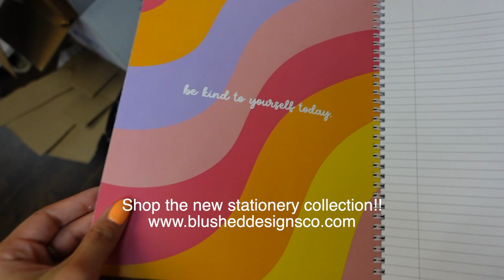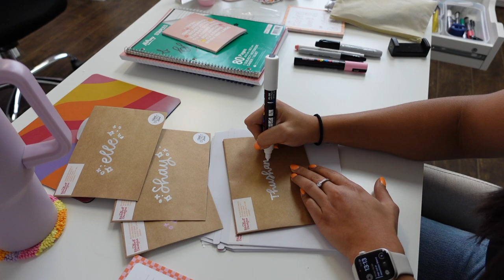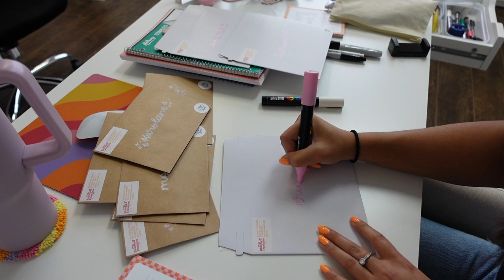Punch needle coasters & new products | Studio Vlog 003 | Small Business Vlog | ASMR Packing Orders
LINKS 🔗